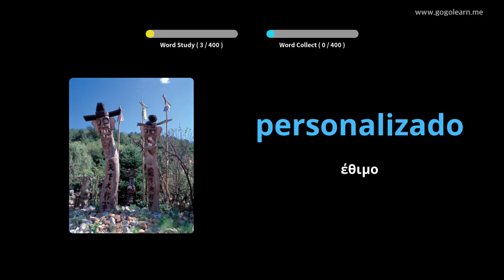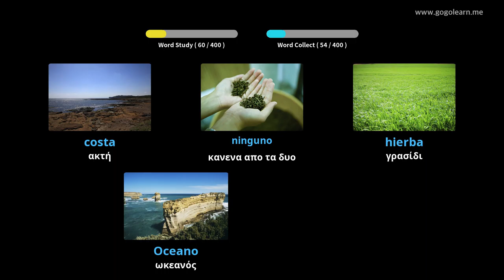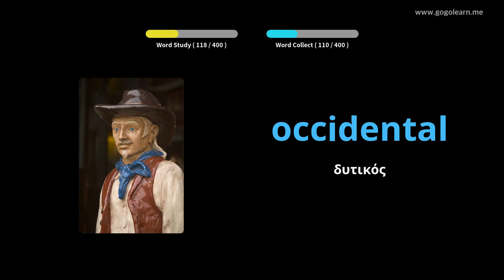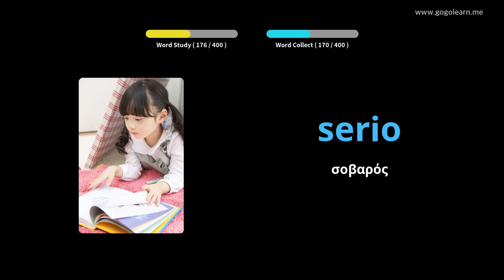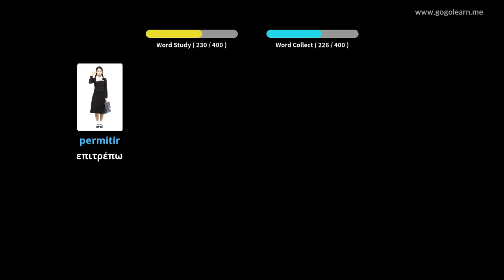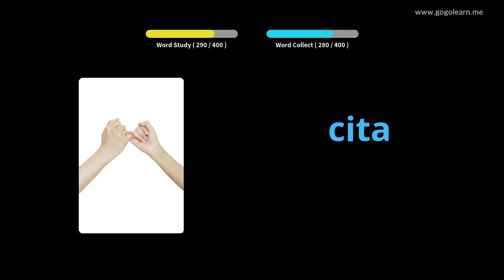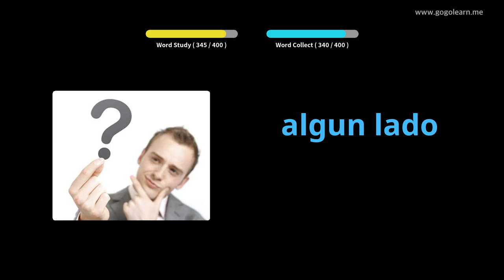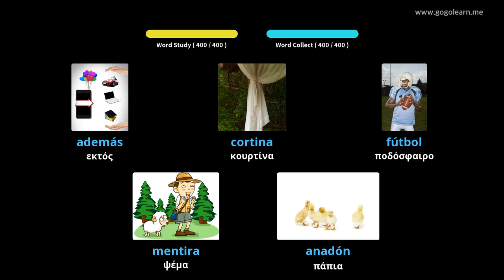Ισπανικό λεξιλόγιο δευτεροβάθμιας εκπαίδευσης 2|Golearn